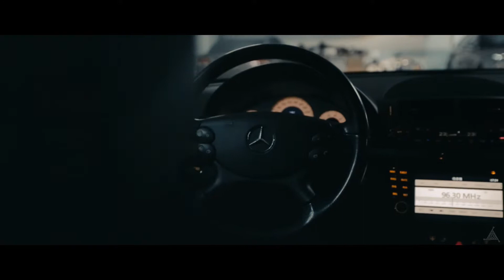Old Hero - Mercedes Benz E350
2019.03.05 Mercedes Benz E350